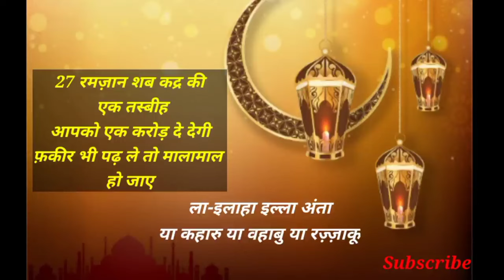27 रमज़ान शब कद्र की रात दौलत वाली तस्बीह || लैलतुल कद्र का वजीफा || Taaq raat ke Amal || Rizq || ID